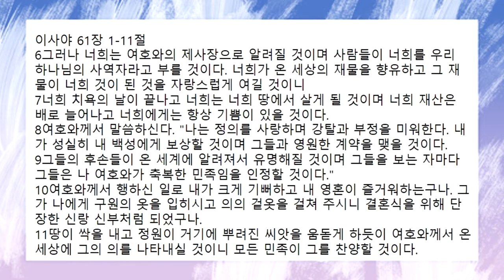[함께공동체] 2022-02-16(수) | 아침기도회 | 이사야 61:1-11